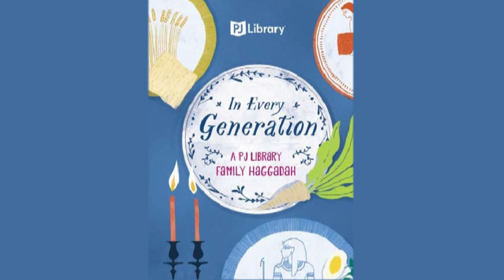In Every Generation: A PJ Library Family Haggadah, chapter 1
In Every Generation: A PJ Library Family Haggadah, is a beautiful guide to the seder (Passover ritual meal). This special Haggadah will make your Passover experience more family friendly, as a guest or a host. Covering all the highlights of a traditional seder while creating new ways to engage children and adults alike in retelling the Passover story, this Haggadah is sure to be a favorite for many years to come.

The JBI Library has recorded an audio version of the PJ Library Haggadah, available to listen to as chapters, here.

Every month, PJ Library sends free Jewish books to more than 600,000 families around the world with children 0 through 8 years old. PJ Library shares stories that celebrate Jewish values, culture, and tradition, all at no cost to families. Free Jewish chapter books for 9-12-year-olds are available at PJOurWay.org.